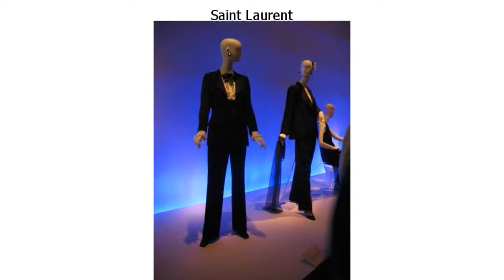Yves Saint Laurent: How One Man Changed the Way All Women Dress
Yves Saint Laurent died at 71 years old, but his legacy will live on forever. From an assistant at Dior to setting up his own brand, Saint Laurent always challenged fashion standards and tried to make the world of fashion a more diverse and representative place.